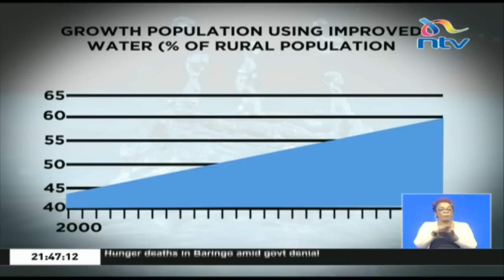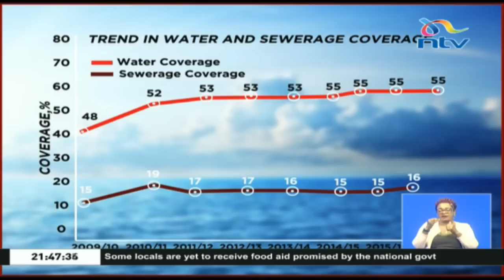Kenya at the brink of running dry : The Great thirst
The world water day is celebrated every 22nd day of March and as Kenya joined the world on Friday to mark the day, under the theme of Leaving no one Behind, it did so under the weight of the millions of Kenyans who have no access to clean drinking water.